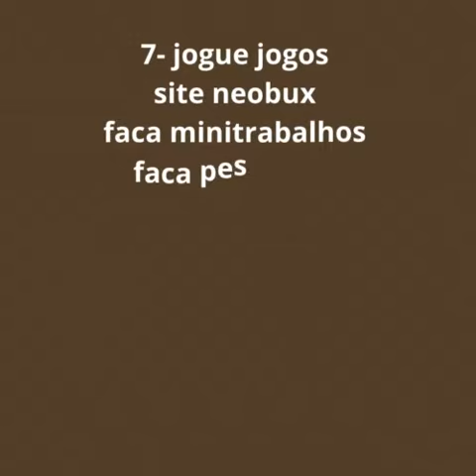sites ptc neobux cashtravel indexclix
Lucrando Com Bolo no Pote
preco 34,90
1-faca o cadastro no 3 sites ptc
neobux